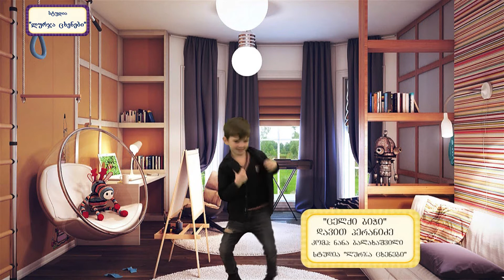,,ცელქი ბიჭი" - დავით პერანიძე კომპოზიტორი ნანა ბალახაშვილი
ვოკალურ-თეატრალური სტუდია ,,ლურჯა ცხენები"
 პედაგოგი ანა ვაშაკიძე
ხალმძღვანელი კომპოზიტორი ნანა ბალახაშვილი